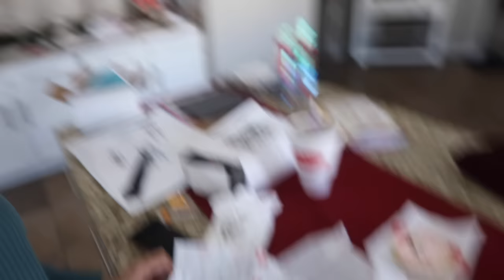FAKING SICK TO SKIP SCHOOL | BUSTED BY PARENTS | CAUGHT ON HIDDEN CAMERA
Kids fake sick to ditch school all the time! It's a classic move. You fake a sickness to miss school. You pretend you're sick to skip a test or maybe you forgot to do your homework so you make up an illness to get out of going to school. Kids even fake sick to skip school to play Fortnite all day! But parents are getting smarter and smarter these days. You really gotta know how to fake sick to get out of going to school. We were suspicious our son was faking sick when he stayed home from school so we decided to do a little experiment. We set up a hidden GoPro camera in his room to see what he did when we left him alone. We busted our son faking sick to miss school by putting a hidden camera in his room and you won't believe what we caught on camera!

Mailing Address:
84062